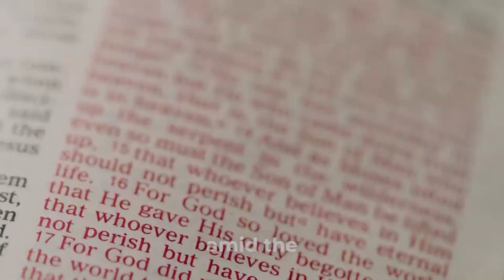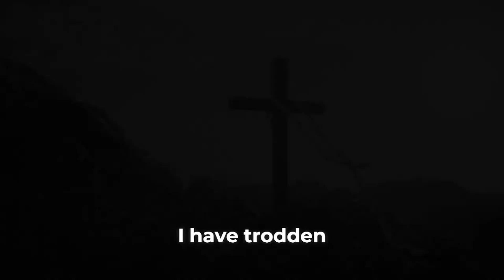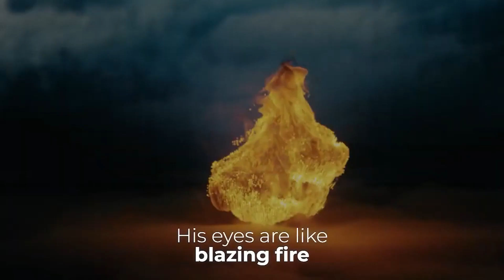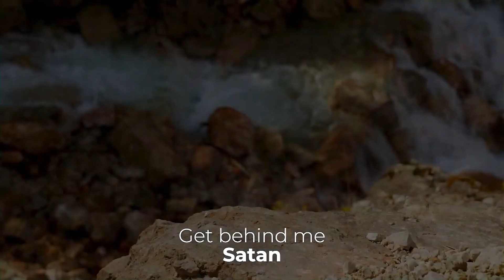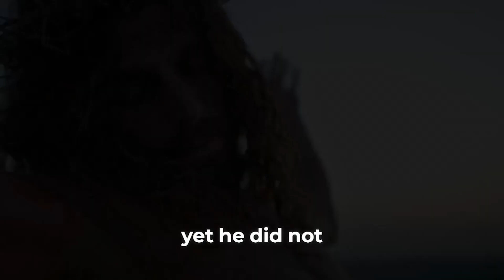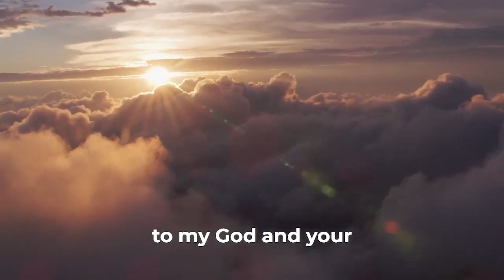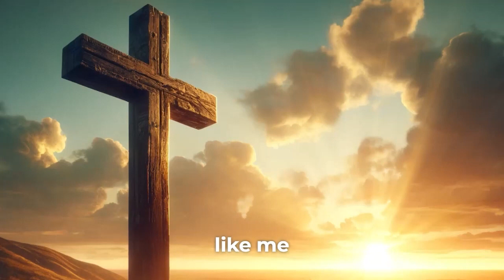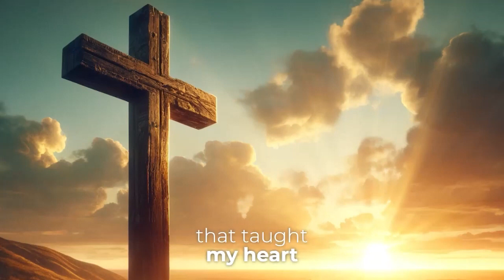From Darkness To Dawn | Alan Scotland | Matthew 21:1-11